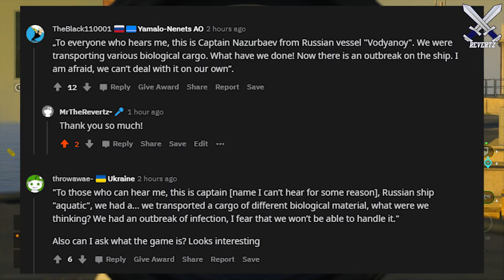Call Of Duty: WARZONE ZOMBIES on Vodyanoy - LIVE Distress Signal Translated!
Season 2 is set to come out for warzone/blackopscoldwar next week and along side this, we have been getting distress calls at random points throughout various warzone games. One of these live distress calls had a russian voice with an unknown message, until now. Vodyanoy could possibly be carrying a dangerous cargo causing a storm to brew.